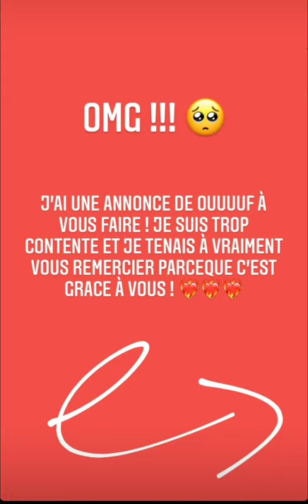Eva est nommé aux NRJ Music Awards